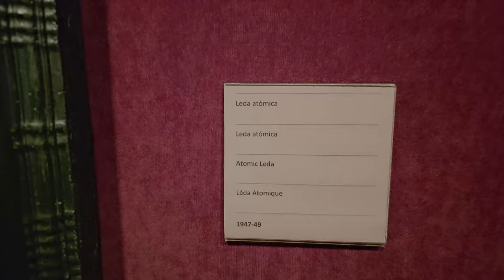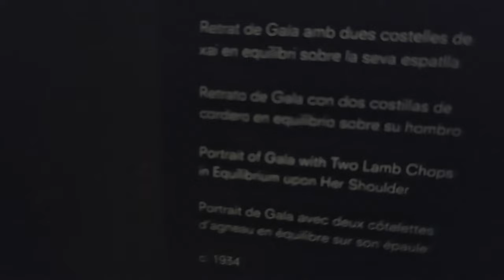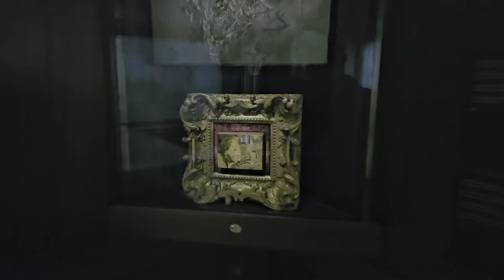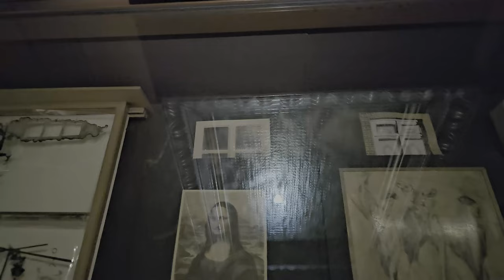Музей Дали, ГАЛАРИНА 4k🩷dali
Театр-музей Дали — музей художника-сюрреалиста Сальвадора Дали, расположенный в городе Фигерасе, в Каталонии.

The Dalí Theater and Museum is a museum of the surrealist artist Salvador Dalí, located in the city of Figueres, in Catalonia.

samtaimzaifil